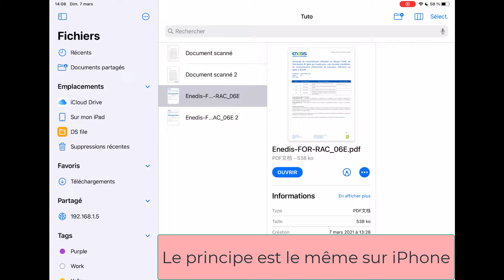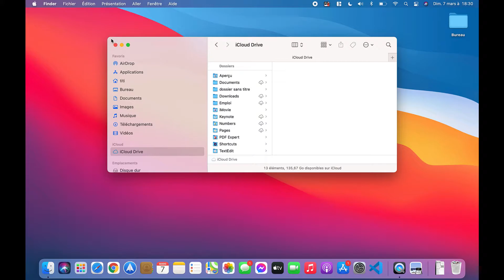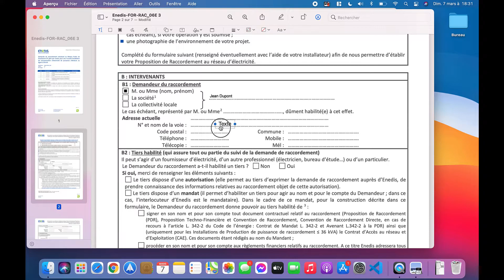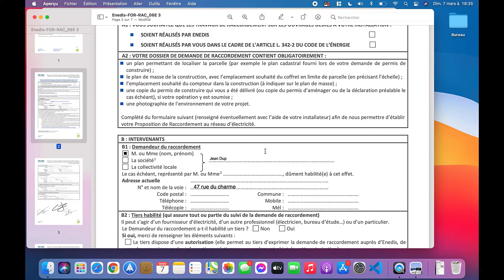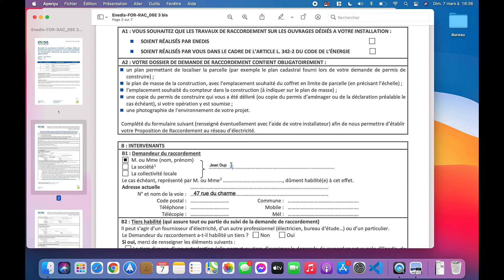Exploiter, remplir et signer un document PDF avec son iPhone, son iPad ou son Mac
Dans ce tutoriel, nous allons voir ensemble comment exploiter un document PDF avec votre iPhone, votre iPad ou votre Mac.
Vous êtes nombreux à recevoir des documents administratifs à remplir et à retourner (contrat assurance Auto, souscription à un contrat d'énergie ...)
Vous allez apprendre à ne plus avoir besoin de les imprimer, à les remplir et les scanner pour les renvoyer par email. Une économie de papier, de stylo et c'est bon pour la planète 😃

Vous cherchez à vous équiper en matériel informatique ? Venez sur le Discord et nous pourrons vous aider.

✅  MA CONFIG GAMING ✅

→ Carte mère
→ SSD Système
→ SSD Jeux
→ Ecran 1
→ Ecran 2

✅  MA CONFIG STREAM ✅

Information IMPORTANTE :
Les liens Amazon sont issus du programme de partenaire Amazon. En passant par ces liens pour effectuer vos achats, que ce soit du produit amené par le lien ou un autre produit, une commission me sera reversé par Amazon.
Pour vous en tant qu'acheteur, cela ne change rien au prix ou au service reçu par Amazon, mais c'est un moyen de me soutenir pour vous proposer encore plus de contenu et de meilleur qualité.